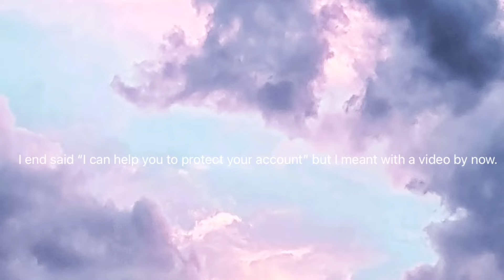An apology video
This is an apology video for some YouTubers.